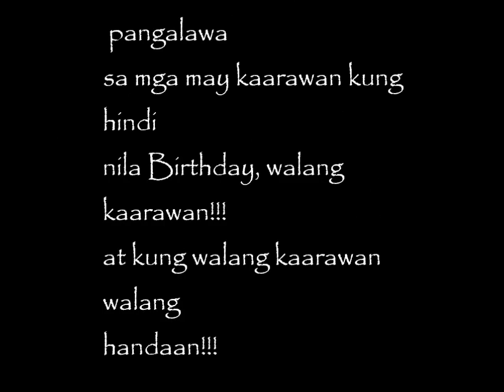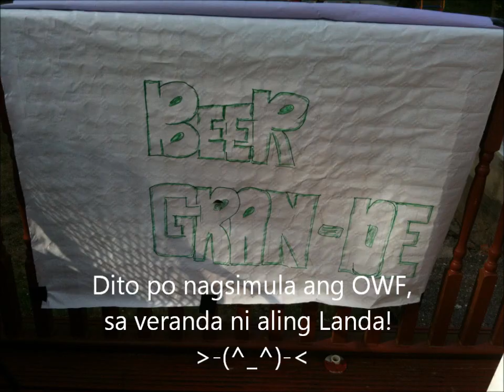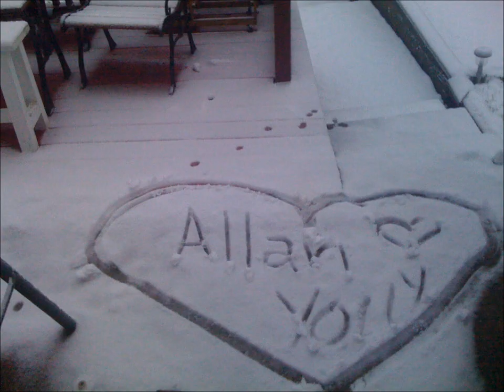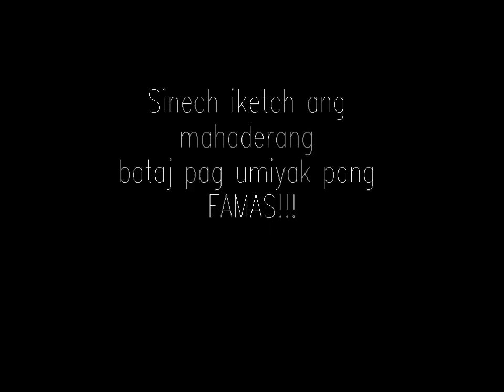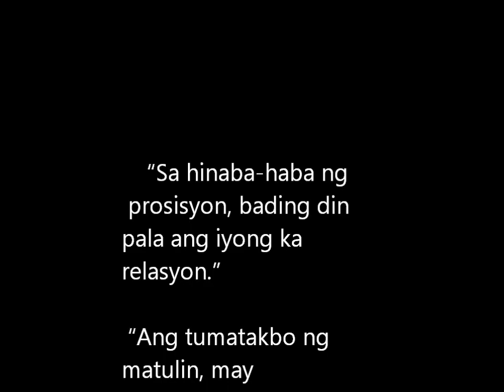February birthday celebrants 2012 + random pictures